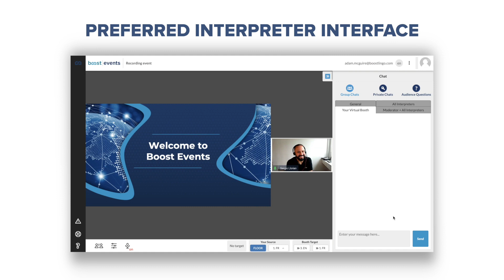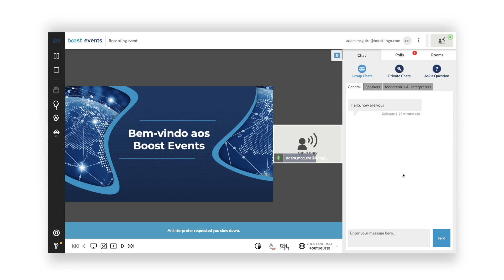BoostEvents Demo Video